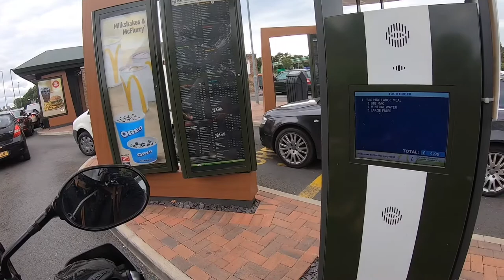Macky dees it is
Lunch stop for the two of us just another day riding together